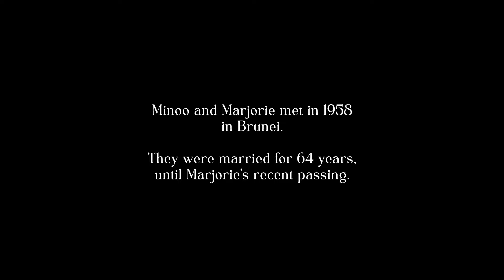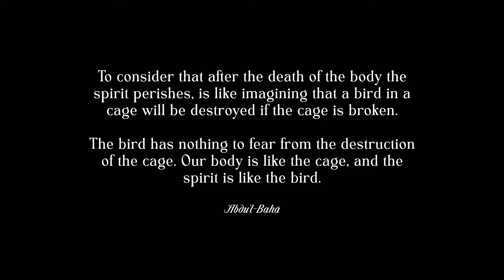Wings of the Spirit - Minoo's Story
In this touching and heartfelt story, Minoo Fozdar shares deeply personal reflections on the passing of his wife of many years. Minoo shares from a quote from the Baha'i Writings:

"To consider that after the death of the body the spirit perishes, is like imagining that a bird in a cage will be destroyed if the cage is broken. The bird has nothing to fear from the destruction of the cage. Our body is like the cage, and the spirit is like the bird."  - Abdu'l-Baha